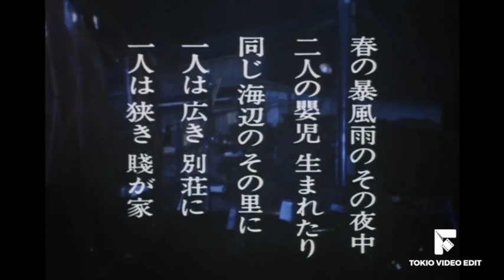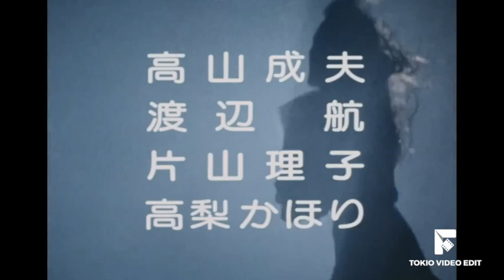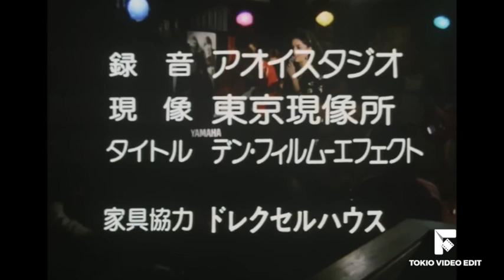Runaway (TOKIO V edit) 麻倉未稀